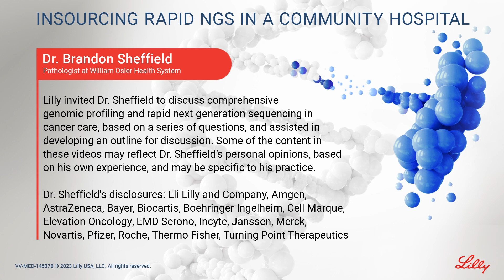How do you see the widespread implementation of rapid NGS improving patient care?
Dr. Sheffield shares his vision for how future widespread implementation of rapid NGS will improve patient care.